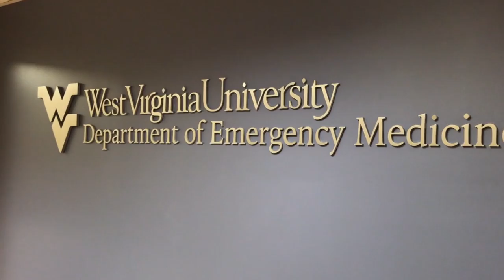WVU Emergency Medicine Residency Intro Video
An introduction to the WVU Emergency Medicine Residency program from the perspective of our current residents, faculty, and staff. Learn what a few of our residents and faculty love about our program.

We do not claim any rights to theses songs.